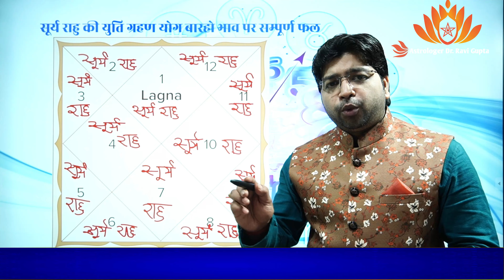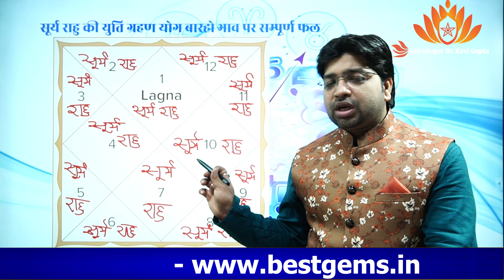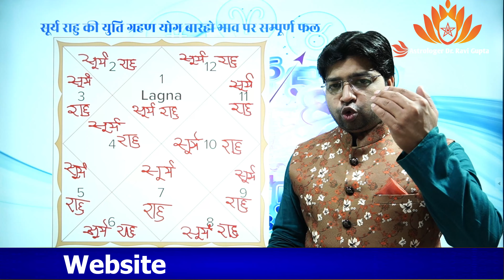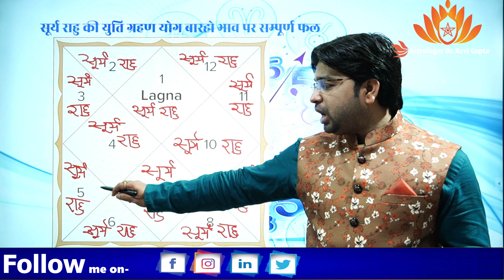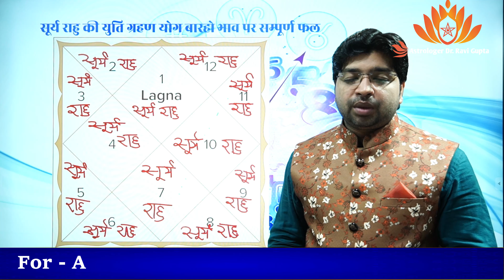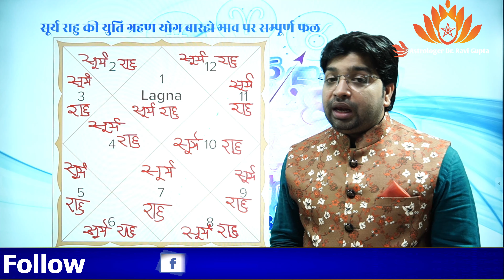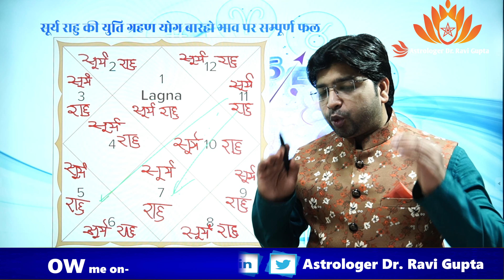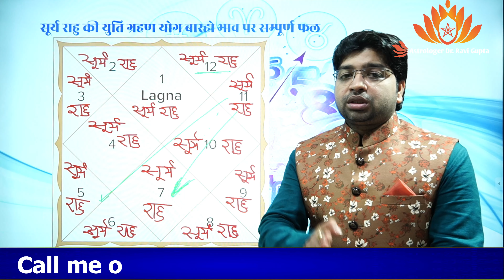जन्मकुंडली में सूर्य राहु की युति का बारहो भाव में क्या फल मिलता है | सूर्य राहु युति ग्रहण योग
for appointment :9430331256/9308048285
वृषभ राशि 2021 राशिफल Taurus Horoscope 2021 सफलता और उमंग से भरा साल Vrishabh Rashi 2021
कन्या राशि वर्षफल 2021  कन्या राशिफल 2021 कैसा रहेगा कन्या राशि का 2021 Virgo horoscope 2021 kanya
वृश्चिक राशि वर्ष फल 2021 वृश्चिक राशि राशिफल 2021 Scorpio horoscope in 2021 yearly prediction 2021
धनु राशि वर्षफल 2021 धनु राशिफल 2021 Sagittarius Horoscope 2021 धनु राशि 2021 Dhanu Rashi 2021 hindi

KUNDALI VISLESHAN
ASTROLOGY
BIRTH CHART
REMEDIES
PREDICTIONS
FUTURE FORECAST
Rashifal Today
Daily Rashifal
Astrology Remedies
Daily Horoscope
live horoscope
kundli analysis live
live kundli
live horoscope
grha fal

शनि वक्री 23 मई से 11 अक्टूबर,Saturn retrograde in Capricorn,वक्री शनि मेष राशि फल,saturn retrograde in capricorn 2021,saturn retrograde in capricorn in birth chart,vakri shani mesh lagna,vakri shani ka shubh fal,vakri shani mesh lagn shubh fal

जन्म कुंडली के पाँच अशुभ योग,चांडाल योग,वैधव्य योग,horoscope reading for libra 2021,horoscope reading,grahan yog in kundli,grahan yog shanti puja,grahan yog ke upay in hindi,alpayu yog in kundli in hindi,alpayu yog in kundli,alpayu mrityu,alpayu kise kahate hain,vidhwa yog in kundli,astrology,kundli,janam kundli vishleshan in hindi,janam kundli vishleshan

ucch